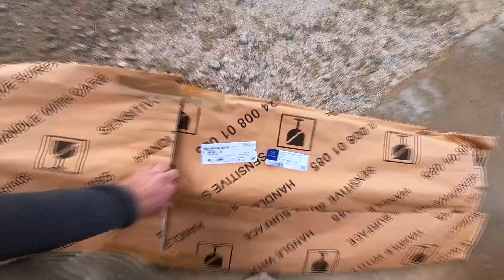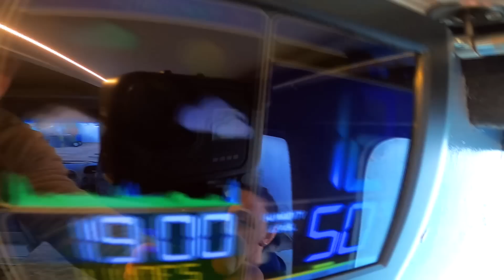🔥 ASÍ QUEDÓ 😎 [REMODELAMOS nuestro MOTORHOME] 🚐 Después de 7 AÑOS VIAJANDO de Argentina a Alaska 🌎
Después de 7 años viajando de Argentina a Alaska, reformamos nuestro motorhome para seguir esta aventura por África.
Te mostramos todo lo que hicimos y como quedo!

Bienvenidos a nuestro camino. Somos Tomas, Jorgelina y Diego. Una familia viajera de argentinos que quieren recorrer el continente Americano de una punta a la otra, viajando en un motorhome y viviendo una aventura familiar inolvidable. Salimos el 22/11/2015 a bordo de la Gran Sprinter, nuestra casa con ruedas.
La misión de este viaje es invitarte a creer en lo imposible. Ojalá que así sea.